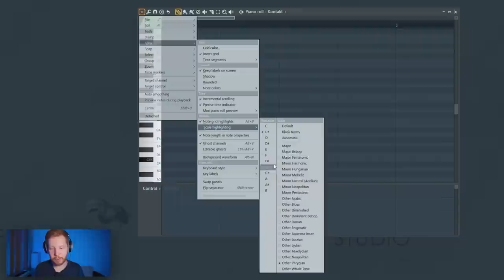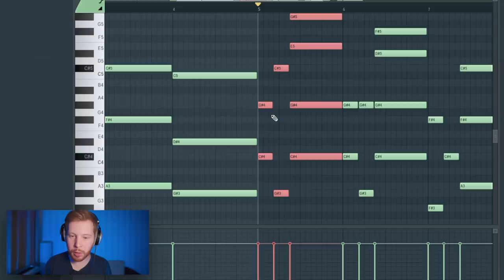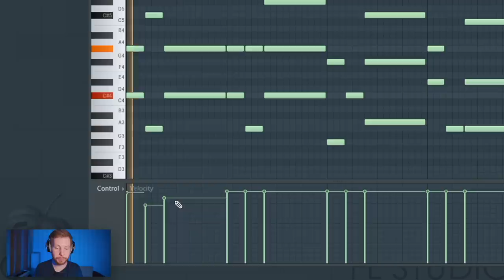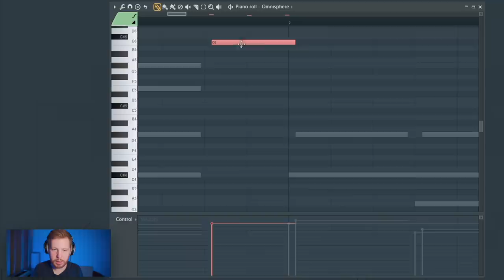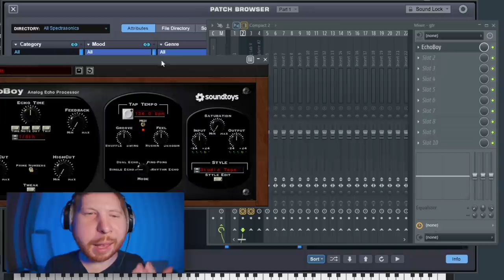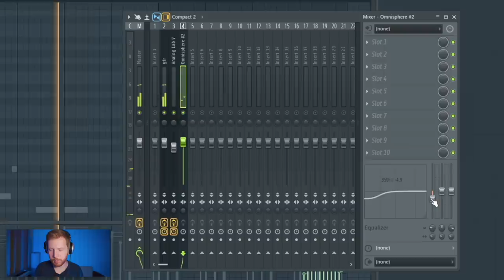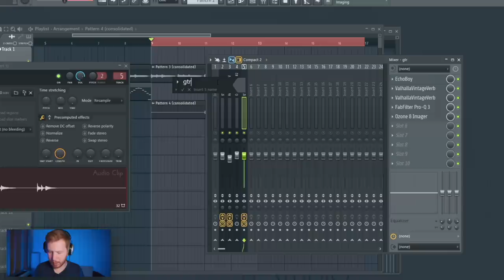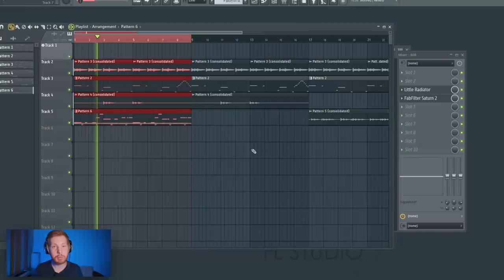ПИШЕМ МЕЛОДИЮ МАРКУЛ - ВРЕДНЫЕ ПРИВЫЧКИ НА ГИТАРЕ В FL STUDIO 20 С НУЛЯ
Мой инст (Скачать лупы тут)

В этом видосе по битмейкингу в FL Studio 20 мы с нуля будем писать гитарную мелодию из трека Маркул - Вредные привычки на бит от Влада Палагина. В самом треке мелодия очень атмосферная и лиричная, и я изначально думал, что это запись живой гитары, но все равно решил попробовать воссоздать такой же гитарный сэмпл в FL Studio 20. В первую очередь я старался повторить именно атмосферу трека Вредные привычки и заставить мелодию "погружать в себя" Так же мы пропишем дополнительные мелодии из этого трека и в конце накинем трэповый биток с жирным 808 басом, чтобы проверить звучание этого гитарного лупа

Плагины из видео:
GClip на мастере
Valhalla Vintageverb
EchoBoy
Fabfilter ProQ3
Izotop Imager

Таймкоды:
0:00 - Стартуем!
0:36 - Аккорды
1:57 - Где скачать лупы и проект
2:22 - Мелодия
3:58 - Настройки библиотеки
4:29 - Создание динамики
5:52 - Гитарные эффекты
6:30 - Даблтрек
6:58 - Стоит делать Я не знаю?
7:37 - Колокольчики
8:16 - Задний план
8:54 - Обработка гитары
11:02 - Прочие эффекты
11:34 - Ресэмпл
12:12 - Дополнительные гитарные мелодии
14:58 - Гитарная мелодия с битом
15:30 - Заключение

Еще рекомендую посмотреть другие видосы про треки с битами от Влада Палагина и других